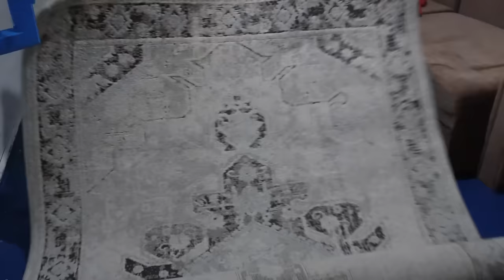ÎN CĂTUN EP. 2 - PRIMA CAMERĂ APROAPE GATA!Orășean La Țară!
Facem o trecere în revistă la evoluția lucrărilor în prima cameră renovată la căsuța din cătun, în Maramureș!